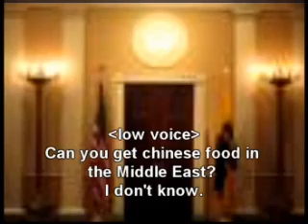Hu!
Gorge Bush funny.